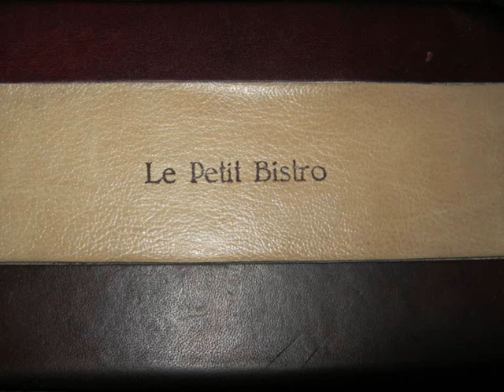Božić Bata na Novom Beogradu - stavila Gordana Kojadinović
Muzika Vojislav Simić i džez orkestar RTS